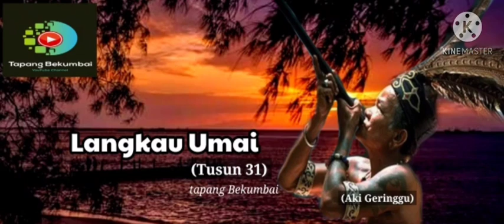🟣(Tusun 31) Langkau Umai ||tapang Bekumbai